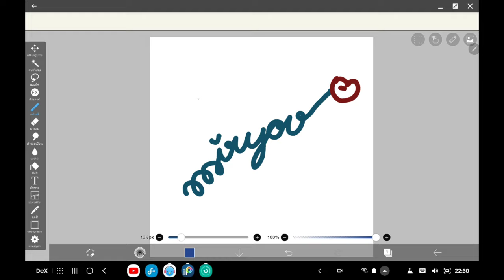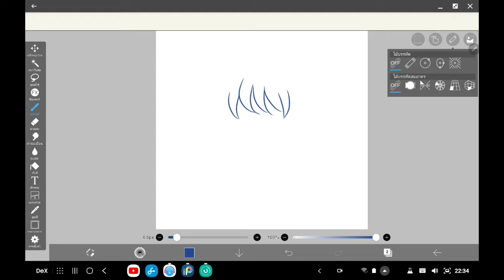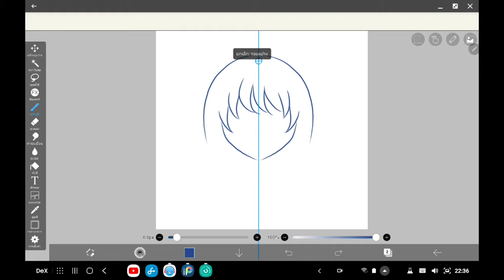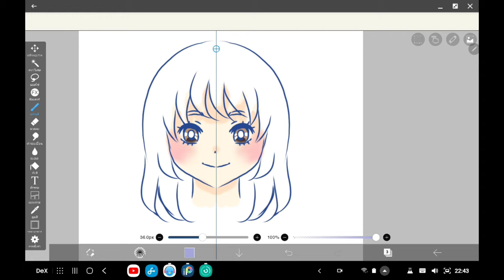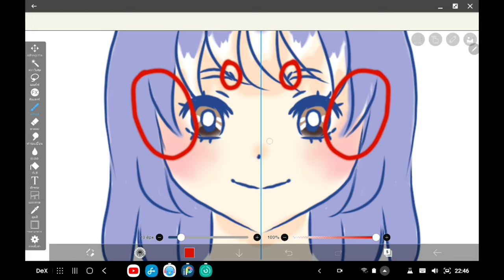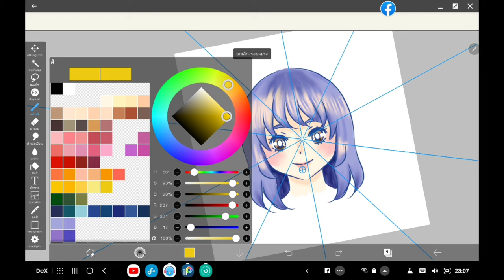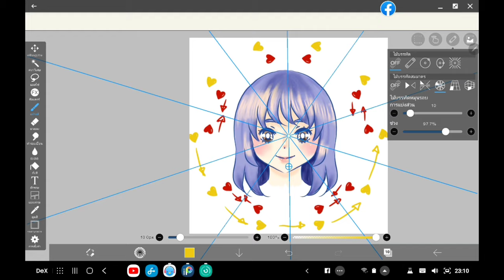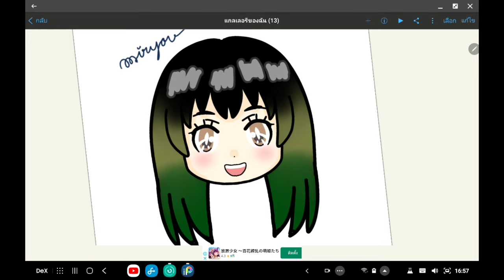Ibispaint ✦ วาดหน้าให้เท่ากันด้วยไอบิสเพนท์ ✧วาดอนิเมะ มังงะง่ายๆ สำหรับมือใหม่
วาดหน้าให้เท่ากันทั้งซ้ายขวาด้วยไอบิสจ้า
เมื่อวาดให้เท่ากันด้วยมือไม่ได้ก็ต้องพึ่งแอพแหละ(灬°ω°灬)

รัก